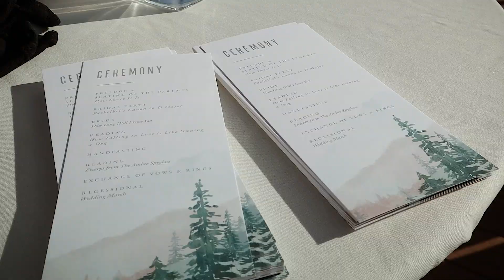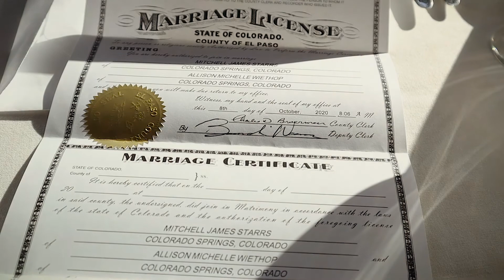Allie and Mitchell Wedding Day at Cheyenne Mountain Resort